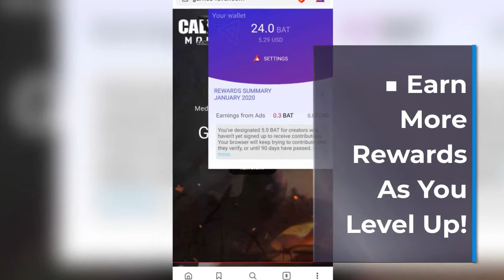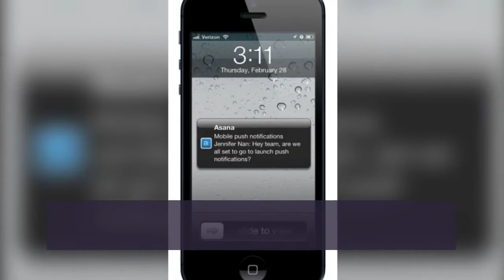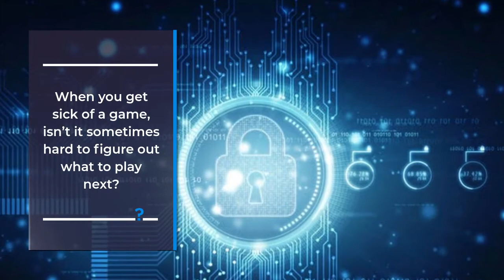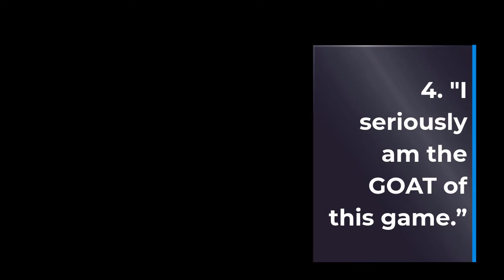How To Use Game Talk Talk Best Social Medi App Get Paid To Play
South Korea's Top Gaming Social Media App - now 3.5 million gamers and counting!
Our fresh, new version is yours to download, right now.

[GameTalkTalk Season 3 Updates – 3rd Times a Charm]

■ The best way to step up your gaming – right from home!
The only social media platform dedicated to gaming. Check out exclusive game strategies, memes, videos and tips that you won’t find anywhere else. Join groups and guilds of your favourite games and meet game pros from around the world. What’s best is that you can earn rewards for playing the world’s most popular games!

Pak knowledge is providing of All information like as,jobs advertisment,which is published in vairous newspaper.
Cryptocurrency latest information.No need to visit any newspaper and website,you can find all latest knowledge on one place.